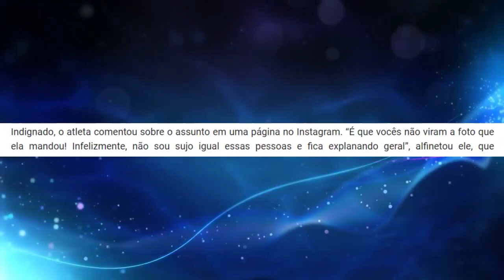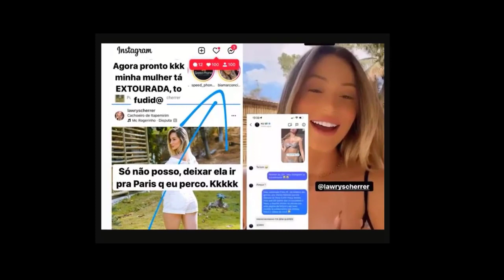A CASA CAIU! NEYMAR JR FOI EXPOSTO POR AMIGO NA INTERNET E...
Desta vez, a influencer Giovanna Valentino foi